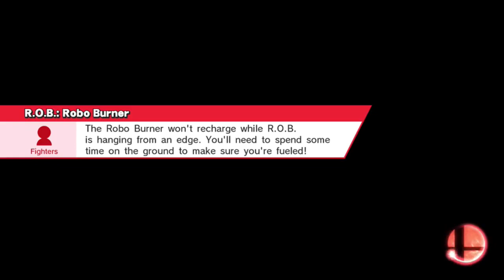Let Them Go! | Undefeatable! - R.O.B. ~ Ep. 9 - Super Smash Bros for Wii U (For Glory) HD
THE FIGHTS, THE DRAMA, THE GYRO!
Let's ROBO BEAM 294.75 Likes!
Okay, so in this episode, we focus on allowing people to get away with things that we can punish. We do this occasionally because it can make it a lot easier to obtain a KO once you finally punish what the opponent once thought they could get away with!
Most common example of this is the ledge roll situation that you see in the video! Try it out, it works quite often!

Got any tips for ROB or need any assistance?
COMMENT IMMEDIATELY!

► You wanna know something? I appreciate you taking the time to watch my video! Remember, hit that "Like" button if you liked it; it takes, like, 2 seconds!
I will always give you something worth watching to brighten up your day!

☾ Once again, thanks for being awesome! ☽

★ FAQ!
Recording Software: Elgato Game Capture HD, Screenflow
Editing Software: Screenflow, Sony Vegas Pro 13, Photoshop CC 14
Microphone: Blue Yeti Special Black Edition
Camera: Nikon COOLPIX P530 16.1 MP